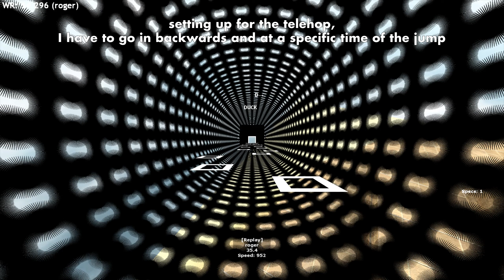exo levels 5 - 8 (route breakdown)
remember when i said level 9 is the hardest?? yeah this is harder

I tried some new sdr settings on this one so it might look a bit less blurry. Also sdr cut off the last of the slow motion recording and i couldnt be bothered re recording it.

Also a bit of downtime on level 6, my b

Songs:
L'indécis - Soulful
Aso - Seasons